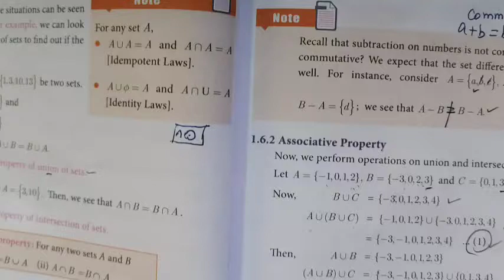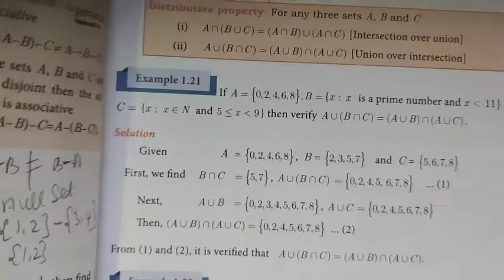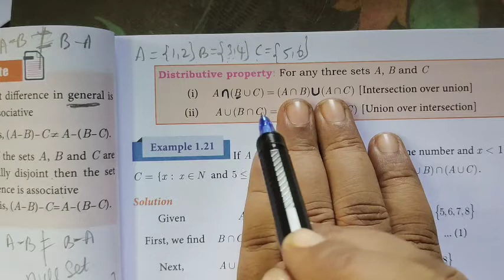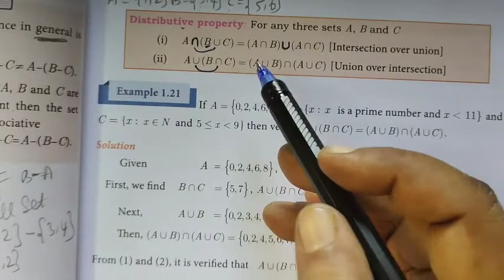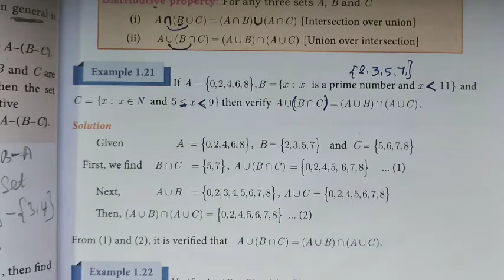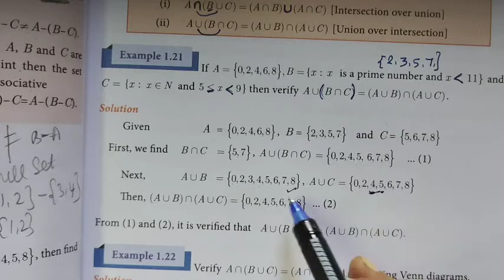9th maths[Exle-1.20 and 1.21] Chapter-1-Set language@Gomathidharmarajan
9th maths[Exle-1.20  and 1.21] Chapter-1 Set language @Gomathi Maths